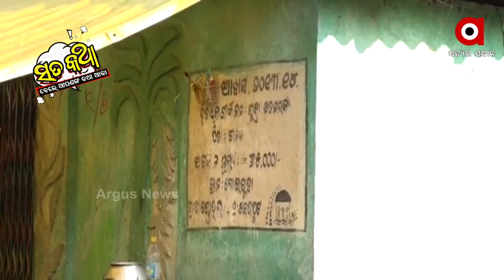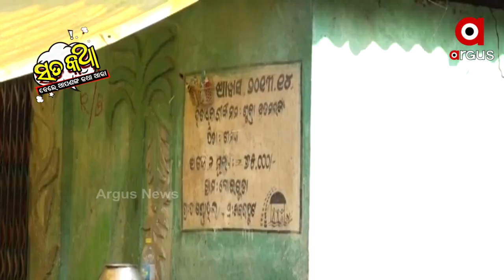Sata Katha || ସବୁ ଅଛି କିଛି ନାହିଁ